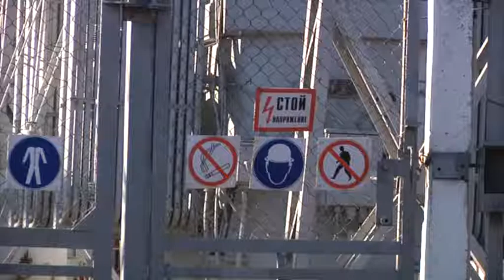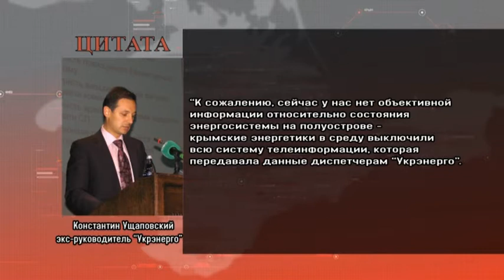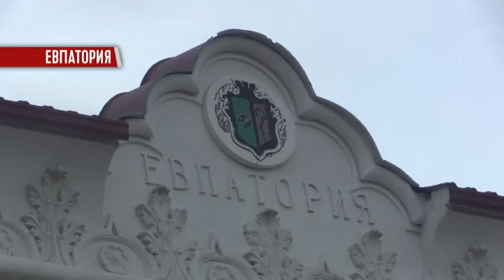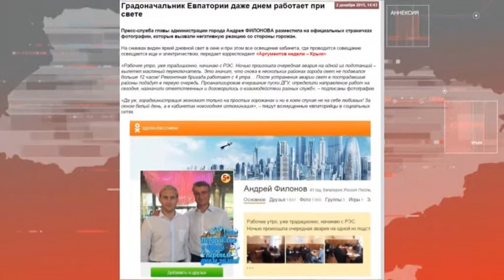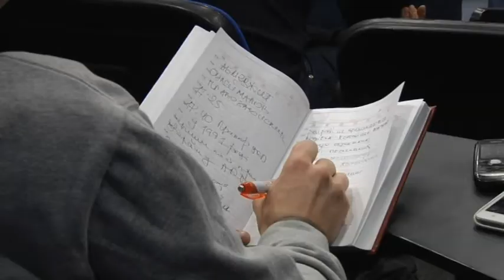Новости "Волна" 03.12.2015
Президент России Владимир Путин приехал в Крым, чтобы запустить первую нитку энергомоста. После помпезного подключения силового кабеля изменения заметили только в некоторых районах полуострова. В остальных же по-прежнему нет света. Подробности – в сюжете «Черноморки».

Мы рядом!